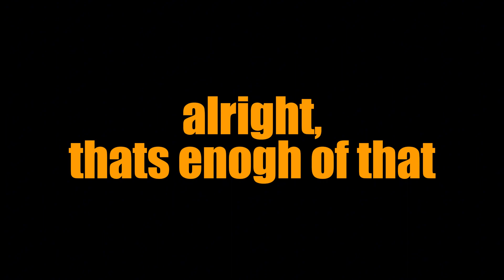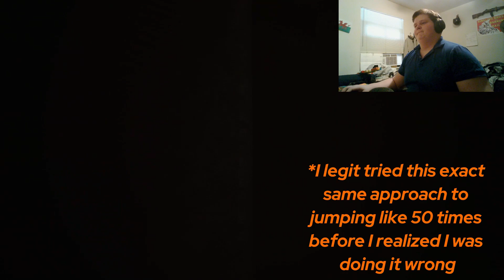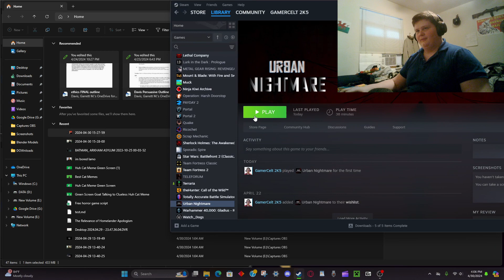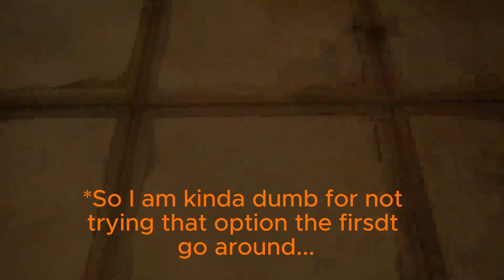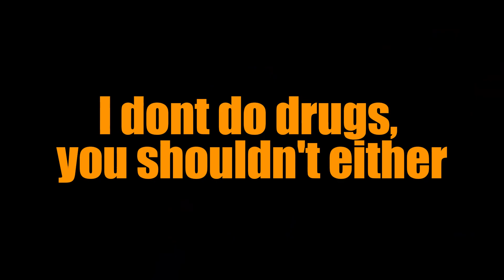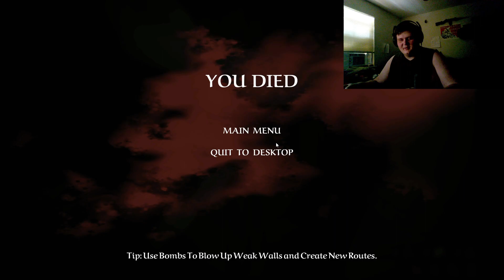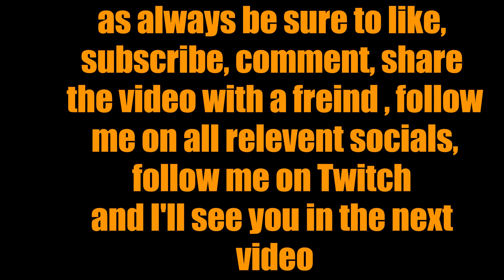3 shitty horror games... (free is not always a good idea)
WARNING: ALL GAMES FEATURED HERE MAY CONTAIN SOME LEVEL OF CRINGE, BAD MECHANICS, OR (in some cases) AREN'T HORROR GAMES!!!
in all seriousness, be prepared for a rather interesting essay next video on why this is a problem...